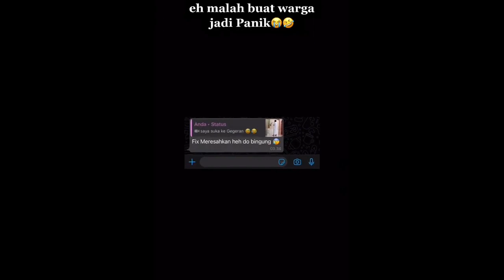Viral Azan Pemuda Berirama Tak Biasa, Suaranya Bikin Geger Satu Kampung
Irama azan sebagaimana dikumandangkan oleh pemuda tersebut dinilai tak lazim digunakan sampai membuat banyak warga kampung geger saat mendengar.

Rekaman video aksi pemuda yang mendadak jadi buronan tersebut dibagikan melalui akun TikTok @davaawardana, Sabtu (1/5/2021).

"Jadi buron sekampung," ungkapnya seperti dikutip Ardy Hanakaru.